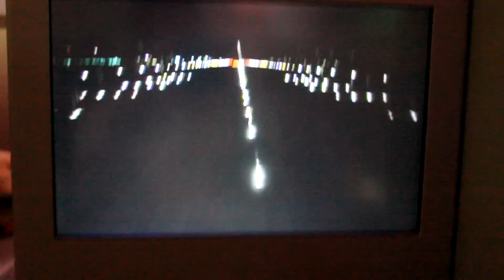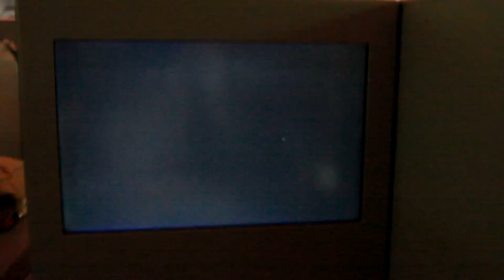Alitalia A330/202 Take off inaugural flight to RIO DE JANEIRO GIG AZ 672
Take off of Alitalia inaugural flight from Rome FCO to Rio de Janeiro Antonio Carlos Jobim airport, on 1st of June 2011. After 10 years Alitalia resumes the historic route to Galeao.
The plane is the Airbus A330/202 EI-EJJ Michelangelo Merisi da Caravaggio, flight AZ672.
View of A330 Magnifica Class